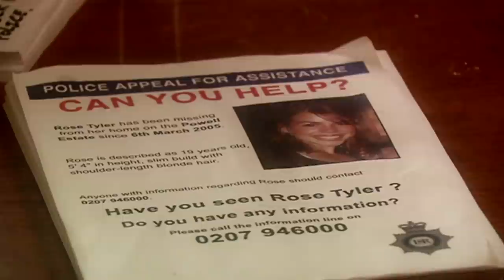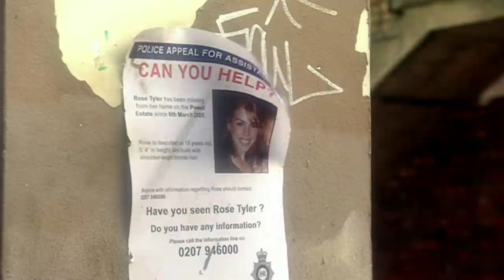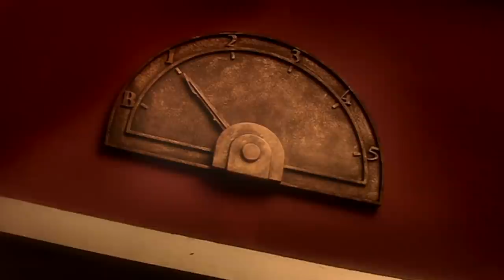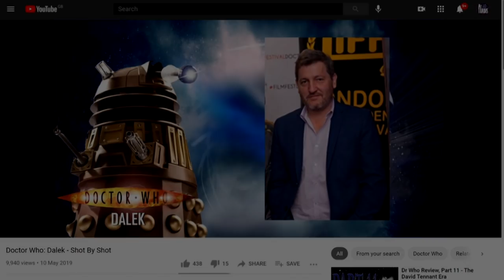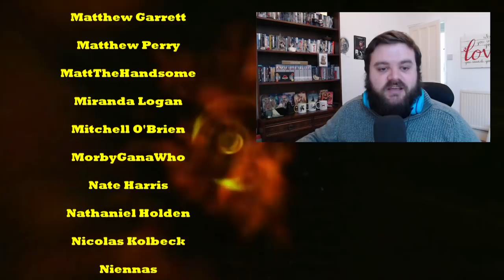Doctor Who: Aliens of London + World War Three - REVIEW - The Trip of a Lifetime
It's a brave new frontier for 'Doctor Who's 21st century revival as we have our first out-and-proud political allegories. New Labour, Conservatism, the War on Terror, it's all here + lots of fart jokes.